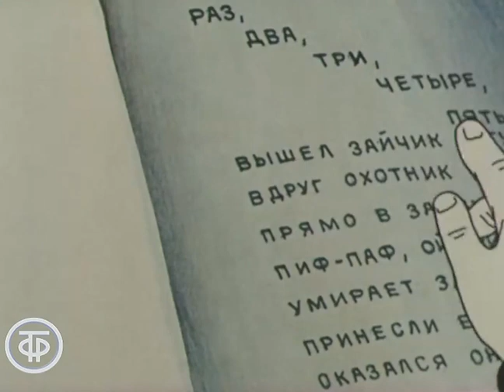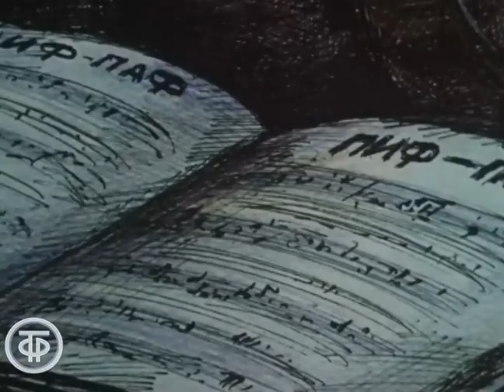Пиф-паф - ой-ой-ой. Популярный советский мультфильм-пародия (1980)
Пиф-паф - ой-ой-ой. Театральные пародии. Мультфильм
Пародия на различные театральные жанры. По детскому стихотворению "Раз, два, три, четыре, пять - вышел зайчик погулять" были представлены опера, драматический спектакль и оперетта.

Автор сценария - Юрий Энтин
Режиссер - Гарри Бардин
Режиссер - Виталий Песков
Оператор - Игорь Шкамарда
Композитор - Максим Дунаевский
Художник - Виталий Песков